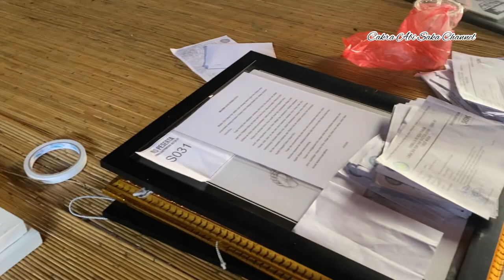Ada Yang Beda Di Banjar Dukuh Mertajati || Grubug By ST.Tunas Muda